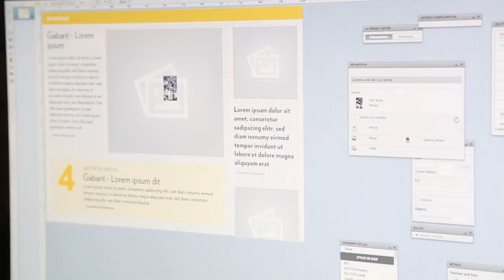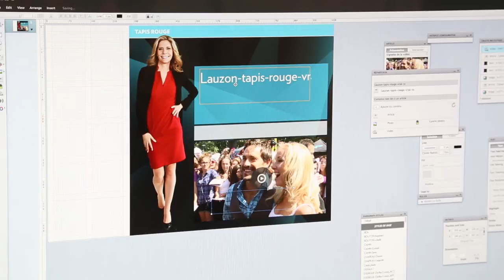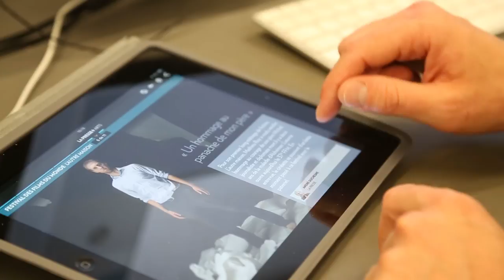La Presse Case Study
Realizing that its traditional print subscription business would inevitably decline over time, La Presse — the oldest and largest French language newspaper in North America — developed a bold vision to redefine the news experience for its readers and simultaneously transform its business.

La Presse quickly recognized the growing dominance of tablets for consuming content, and saw an opportunity to deliver an incredible storytelling experience to its readers by publishing a daily edition on the iPad. These digital editions would provide an immersive and interactive experience beyond anything previously seen, or even considered possible, in a newspaper; they would combine the beautiful design characteristic of La Presse's print newspaper with rich content such as videos and photo galleries, all while letting readers choose how to navigate different stories and how much content to reveal and discover. To achieve this ambitious goal, La Presse needed new tools at each step that would allow it to assemble stories, photos and videos, design a beautiful edition, and deliver the edition to readers each and every day by the time they woke in the morning.

La Presse selected Lucidpress as a strategic technology partner due to the application's ease of use and superior collaboration. As Lucidpress' first customer, La Presse helped guide the development of a powerful application that now enables its dozens of news editors to work together to quickly lay out and design a visually stunning, rich and interactive edition each day. La Presse's efforts culminated in the April 2013 launch of its critically-acclaimed iPad app La Presse+ .